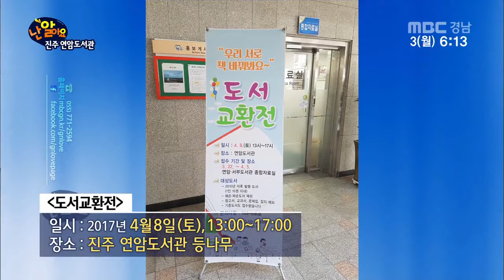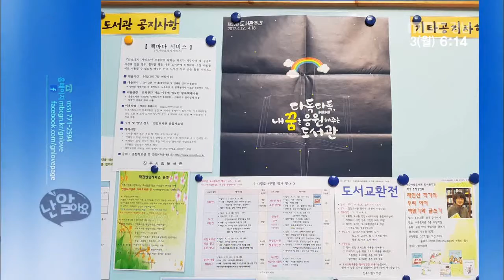생방송 경남아 사랑해 난 알아요 2017 04 03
*난 알아요

경남 편중 소식 모음